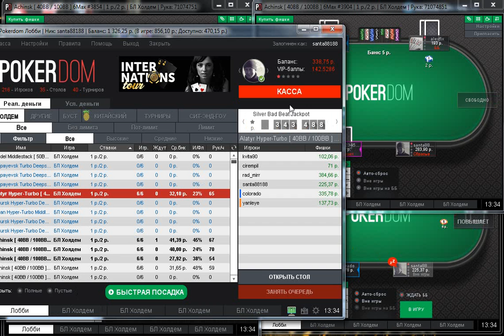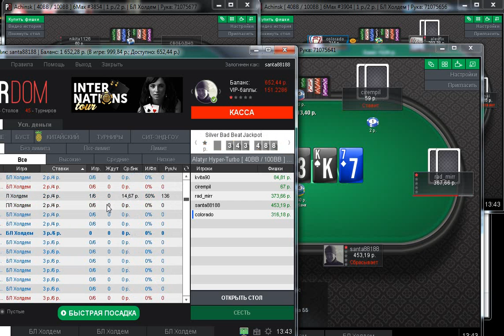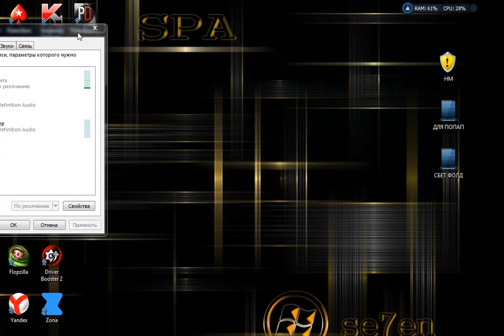проход по лимитам,эксперимент,покер SANTA88188,ИГРА НА ПОКЕРДОМ. ЧАСТЬ 2я